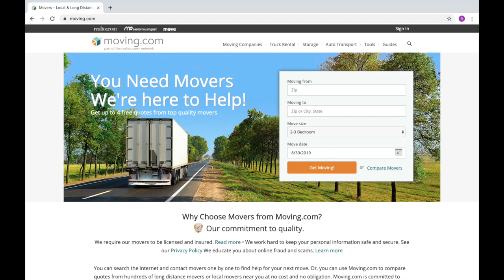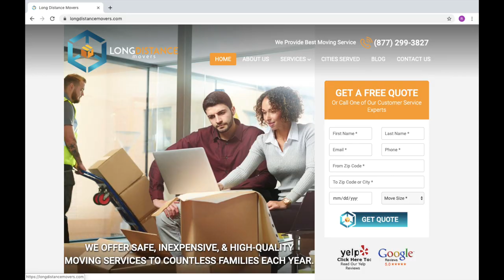How to move across the country in your 20s (8 Steps) | Adulting 101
Hi Rosebuds! I've been getting a lot of questions about how I actually went through with my long distance move. This video will give you a step by step guide on making your cross country worry free...well, as worry free as one can expect a move to be.